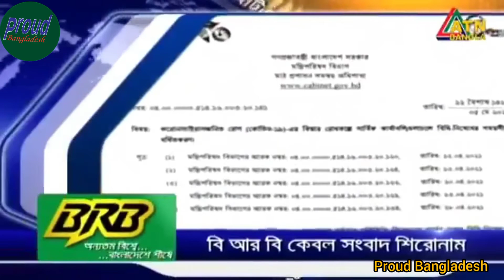Press Conference of BGMS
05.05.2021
Video all Credit ATN Bangla